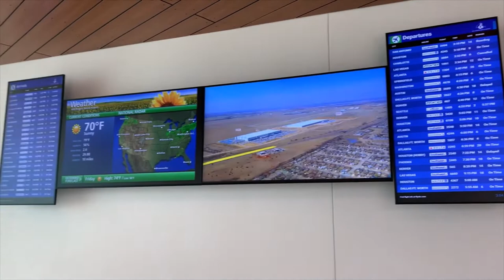WILL ROGERS WORLD AIRPORT OBSERVATION DECK | Mezzanine OKC Airport | Plane Spotting Oklahoma FLY OKC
A look at the new OKC airport public observation mezzanine. Open since late 2021. A mezzanine level where non-ticketed visitors have views of the airfield and a part of the airside terminal. It's a great place to lounge while waiting on an arrival or seeing someone off at the airport.

For plane spotting, from the mezzanine you can see two of the runways. They are a little bit far in the distance. The best view of the planes is when they taxi by the gates. Mostly it's a nice place to lounge and get that happy feeling of being at the airport.

Do you know any other airports that have a great observation deck to watch planes? Share in the comments. 😃

✈ The Weekly Departure offers the opportunity to get a real "feel" of a place whether it's somewhere local or overseas, solely to inspire and to give an idea of what to expect.